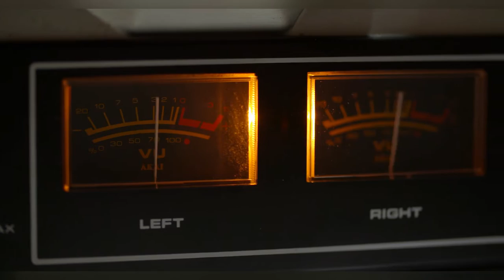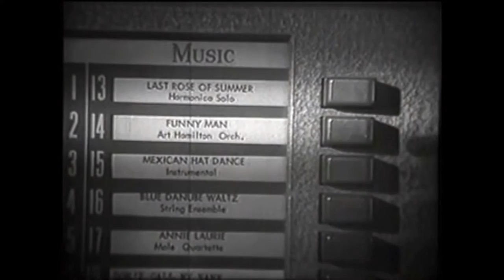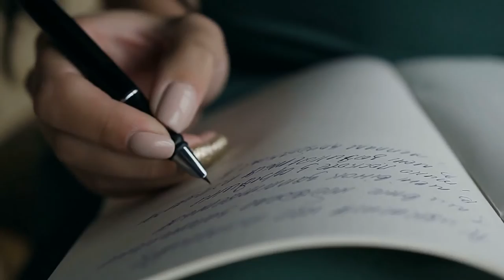Christian Williams, Black Cadillac Train